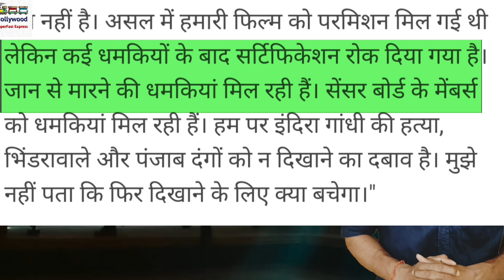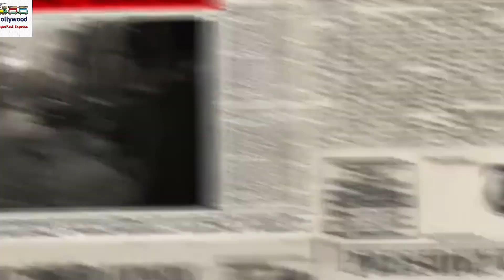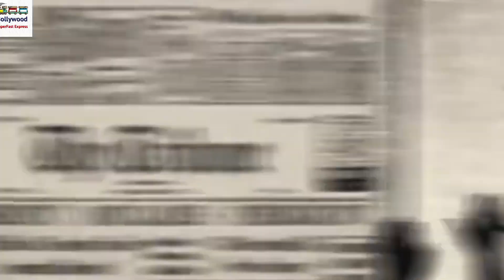EMERGENCY MOVIE BACK STORY.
EMERGENCY MOVIE BACK STORY#Makers of Kangana Ranaut's film 'Emergency' move Bombay HC seeking its release

Makers of Kangana Ranaut's movie ‘Emergency’ approached the Bombay High Court on Wednesday to seek the film's release and a censor certificate.

Zee Entertainment Enterprises, the co-producer of the movie ‘Emergency’, approached the Bombay High Court on Wednesday to seek the film's release and a censor certificate.
According to the petition filed in the high court, the censor board has “arbitrarily and illegally” withheld the film's censor certificate. The petition also claimed that the censor board was ready with the certificate but not issuing it.

The plea was mentioned before a division bench of Justices B P Colabawalla and Firdosh Pooniwalla for an urgent hearing.

The petition will be heard in the court later in the day.
Also read: Madhya Pradesh HC issues notice to Kangana, Centre
Previously scheduled for release on September 6, the Kangana Ranaut-starrer biographical drama is caught up in controversy after Sikh organisations, including the Shiromani Akali Dal, objected, accusing it of misrepresenting the community and getting historical facts wrong.

Following this, the release of the film was postponed indefinitely.

No Relief Yet For Kangana Ranaut's 'Emergency', She Claims Court Win

The Bombay High Court said it cannot ask Central Board of Film Certification to issue a certificate to the film's makers as it would contradict a Madhya Pradesh High Court order.

Mumbai:

Kangana Ranaut's movie 'Emergency', at the centre of a massive row after Sikh organisations opposed its release, got no relief from the Bombay High Court today. The court said it cannot ask the Central Board of Film Certification (CBFC) to issue a certificate to the film's makers as it would contradict a Madhya Pradesh High Court order.

Despite the setback, the actor and BJP MP claimed a win in court. "High court has blasted censor for illegally withholding the certificate of emergency," she said in a post on X.
The movie is co-produced by Ms Ranaut's Manikarnika Films and Zee Studios. With the film earlier scheduled for a release on September 6, Zee Entertainment Enterprises approached the Bombay High Court, seeking a direction to Censor Board to issue the certificate that would clear the decks for the film's release. The setback in Bombay High Court means that the movie is unlikely to release anytime soon
Kangana Ranaut's movie ‘Emergency’ postponed again; CBFC says ‘need to tread a cautious line…’

The CBFC has postponed Kangana Ranaut's movie ‘Emergency’ due to concerns over religious sentiments and sensitive content. Sikh groups objected to the film's portrayal of Jarnail Singh Bhindranwale and its potential to incite communal tensions.

The CBFC has postponed the release of BJP MP Kangana Ranaut's movie ‘Emergency’. The movie that sees Ranaut portray the role of India's first female Prime Minister Indira Gandhi was stalled by the Central Board of Film Certification (CBFC) citing ‘religious sentiments’.

According to media reports citing officials familiar with the development, CBFC decided to postpone the release of the movie ‘Emergency’ yet again, citing ‘religious sentiment’ and ‘sensitive content’.

Get Quick Cash in Minutes!

Best Personal Loan at Lowest Interest Rates

Instant Apply

CBFC officials have said that Kangana Ranaut's movie ‘Emergency’, that was initially set the release date for September 6, was postponed as ‘Few religious organisations have raised concerns about this. Religious sentiments cannot be hurt.’

The government officials also said that the movie contains ‘sensitive content’.

“This is a critical issue involving sentiments of the people," Government officials told PTI, “We need to tread a cautious line on matters of religion".

After the delay in certification, Kangana Ranaut said it's "hugely demotivating and unjust" that censorship is only for those like her who "make films on historic facts".

The postponement comes days after the BJP MP claimed that the film’s clearance was “halted" because the members of the CBFC received “threats."

In a video message posted on X, Kangana Ranaut claimed she and CBFC members had received threats, and that she is under pressure not to show in the film the assassination of Indira Gandhi by her Sikh bodyguards in 1984.

Objections to Kangana Ranaut's ‘Emergency’

The Shiromani Gurdwara Prabandhak Committee (SGPC), a leading Sikh religious body, has raised significant concerns about the film *Emergency*. They argue that the movie’s trailer misrepresents their community, especially in its portrayal of .

Reports indicate that a dialogue attributed to Bhindranwale—“Your party wants votes, and we want Khalistan"—has sparked outrage among Sikh groups, who claim that Bhindranwale never made such a demand...